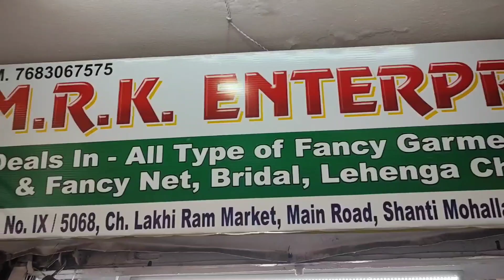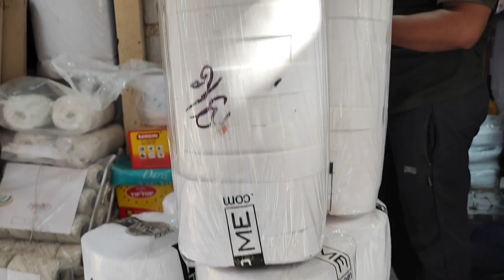Silampur Vlogs | Old Seelampur Vlogs | Mohammad Arif Vlogs